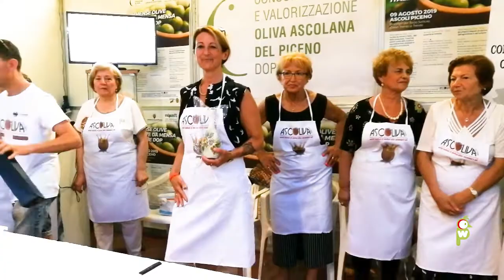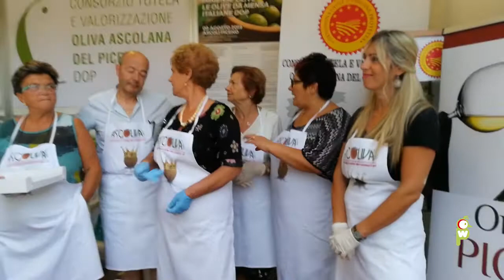Monica Collina vince la gara dele massaie ad Ascoliva Festival 2019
L'assessore agli  Eventi Monia Vallesi è soddisfatta di una squadra di amministratori che lavora in sinergia e promette eventi sempre più mirati in futuro.